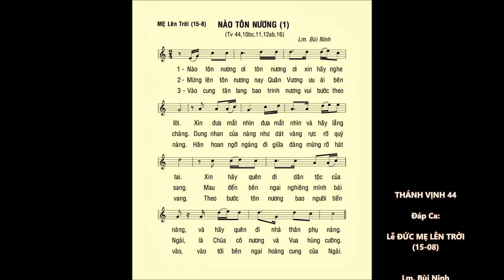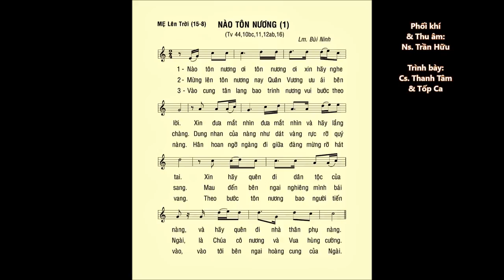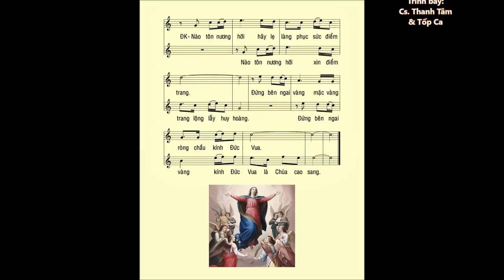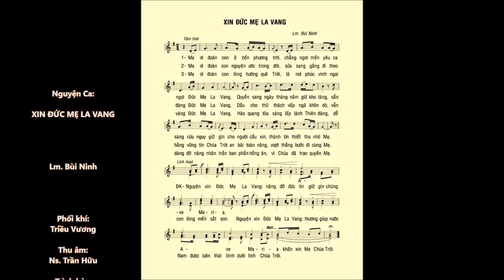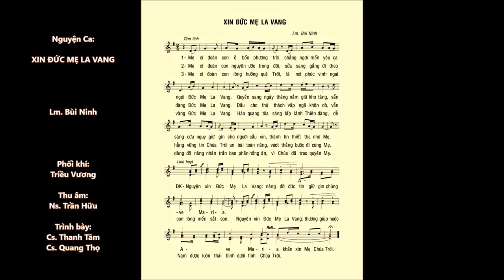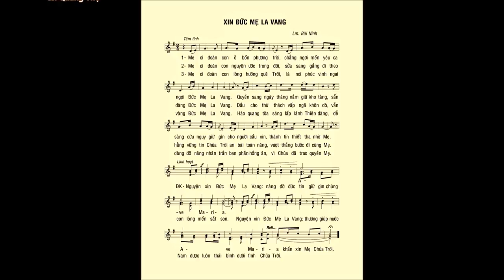Lễ Đức Mẹ lên Trời (15-08) – ĐÁP CA & NGUYỆN CA – Cs. Thanh Tâm, Quang Thọ & Tốp ca